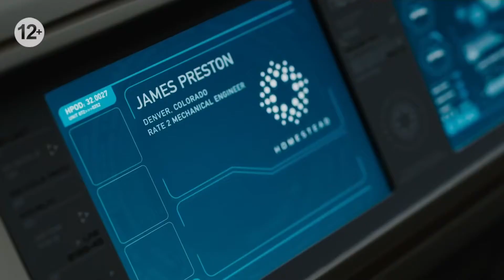"Пассажиры" - научно-фантастическая мелодрама в пятницу в 17:25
Далёкое будущее. Космический лайнер «Авалон» отправляется в путешествие продолжительностью в 120 лет, чтобы основать колонию на другой планете. На корабле находятся 5000 пассажиров и 258 членов экипажа, все они пребывают в гибернации. По замыслу создателей проекта, так должно продолжаться до тех пор, пока корабль не достигнет планеты, пригодной для обитания человека.
 Все идет по плану до того момента, пока, спустя 30 лет, из-за системного сбоя одна из гибернационных камер, в которой спал инженер-механик Джим Престон, неожиданно не выходит из строя. Престон с ужасом понимает, что он единственный, кто проснулся, а до конца пути ещё 90 лет. Все попытки исправить ситуацию оказываются безуспешными. Проведя целый год в одиночестве, механик решает досрочно вывести из гибернации прекрасную писательницу-журналистку Аврору Лейн. Теперь им предстоит вдвоем провести остаток жизни в космическом корабле, оснащенном последними техническими достижениями. Со временем Аврора и Джим начинают испытывать симпатию друг к другу, но неожиданно их корабль сталкивается со смертельной опасностью, которая угрожает не только им двоим, но и спящим пассажирам. Главным героям предстоит предотвратить гибель 5 000 человек...